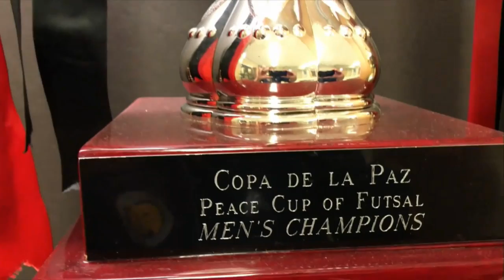Mens Futsal Final Four 2020 (CMU vs Providence)